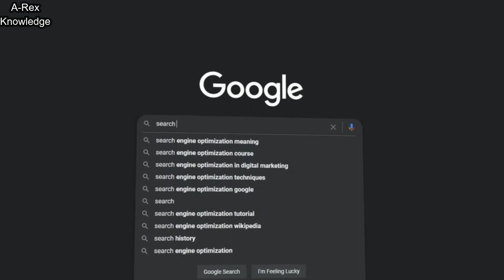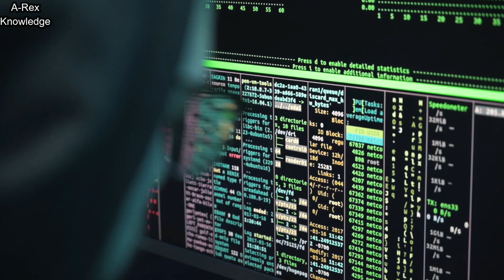How to use Dark web on Mobile?|Exploring the Dark web: Your Guide to Safety Accessing it on Mobiles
How to use Dark web on Mobile?
Exploring the Dark web: Your Guide to Safety Accessing it on Mobiles! Discover step-by-step instructions on hoe to safety explore the dark web using your smart phone. Learn about secure browsers, precautions, and essential tips for a responsible and informed experience. Dive into the depths of the internet beyond the surface-but remember, proceed with caution and respect for online safety.
Welcome to A-Rex Knowledge, If you are knowledge seeker for New and interesting Science facts and technology updates , Islamic History  and Entertainment and random facts related Videos then come Join Us.
Deep web
Tor network
Hidden services
Silk Road
Cryptocurrencies
Anonymity online
Darknet markets
Privacy tools
Onion websites
Cybercrime
Illegal activities online
Encrypted communication
Tor browser
Hidden forums
Dark web browsing
Dark web kesy use krein
Dark web stories
Dark web video explained
Dark web trailer
Dark web kaise chalaye
Cyber security
Hacker
Dar web stories
Dark web live proof